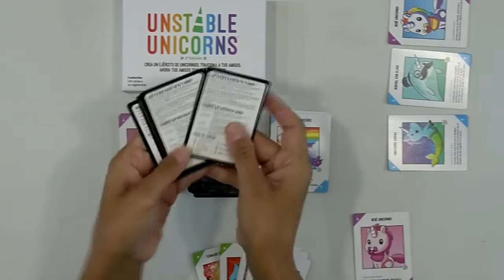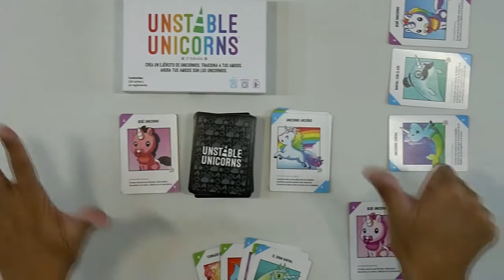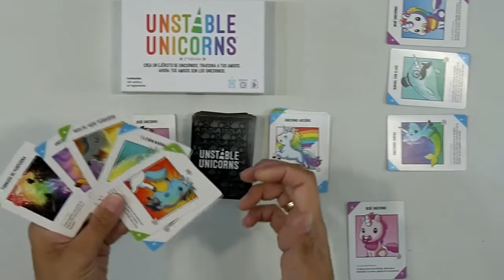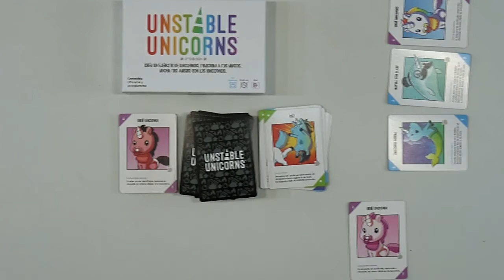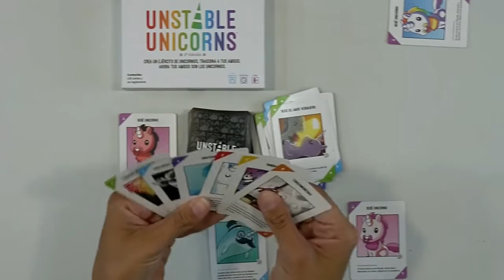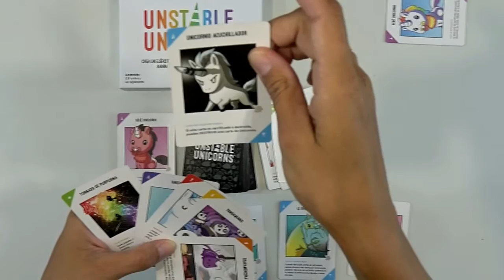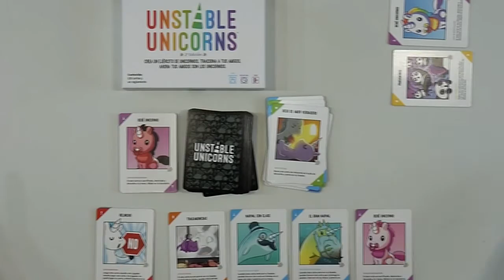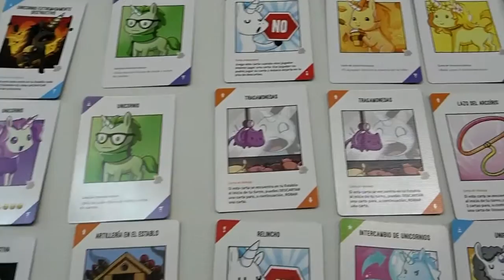Unstable Unicorns (Asmodee) Opinión y ¿Cómo se juega?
Unstable Unicorns es un juego de cartas en donde deberás de construir tu ejército unicornios lo más rápido que puedas, o serás destruido por uno de tus supuestos amigos.
Comienzas con un bebé unicornio en tu establo. ¡Muy lindo! ¡Pero no te apegues demasiado, porque incluso los bebés unicornios no están seguros en este juego! Hay más de veinte unicornios mágicos para recolectar, y cada uno tiene un poder especial.
Busca venganza o protege tu establo usando tu magia! ¿Suena fácil? No tan rápido. Alguien podría tener una carta especial, ¡y llevar el juego a la locura!
La primera persona en completar su ejército unicornio será en adelante conocida como El Gobernante Justo De Todas Las Cosas Mágicas... al menos hasta la próxima partida. ¡Buena suerte!